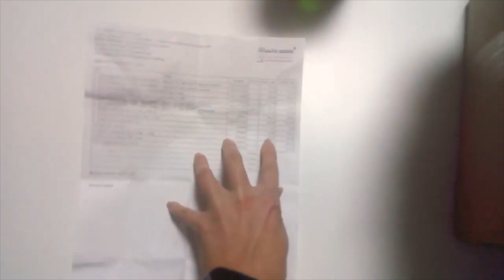РАСПАКОВКА № 387 - ПОЛИМЕРНАЯ ГЛИНА И ДРУГИЕ ТОВАРЫ...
РАСПАКОВКА № 387 - ПОЛИМЕРНАЯ ГЛИНА И ДРУГИЕ ТОВАРЫ ОТ МАГАЗИНА МЫЛО-ОПТ.

Канал Мыло-опт для всех мыловаров и кремоваров в Мире. Вы найдете самое интересное и новое в мире мыловарения на нашем канале. Мастер-классы, видео-обзоры, видео-распаковки, конкурсы и многое другое ждет Вас наш Ютубозритель на канале Мыло-опт!

Присоединяйтесь!